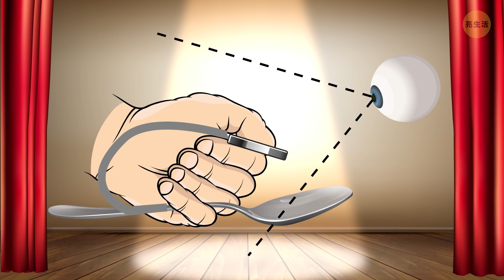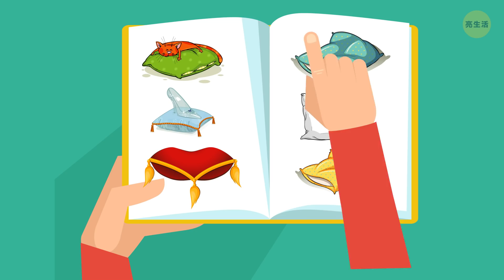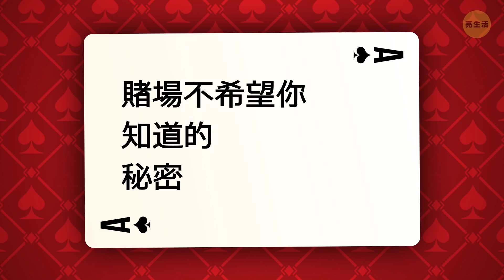70+著名魔術的破解手法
你喜歡秘密、謎團和幻術手法嗎？你對魔術超級著迷的嗎？這支影片正是為你所準備的！

你是否知道，各行各業也有他們的小秘密？沒錯！例如，超級市場。當我們去逛賣場時，我們心中通常已經有一份購物清單。然而，最後我們卻會買了一堆不在預計之內的東西。聽起來很熟悉嗎？這都是超級市場設下的小手法，讓我們花上更多的錢！想知道背後的祕密嗎？答案都在影片裡！

當然，我們還會介紹更多內容。包括豪華郵輪、飯店、賭場，以及魔術表演！所以. 讓我們開始吧！

123 GO! Chinese